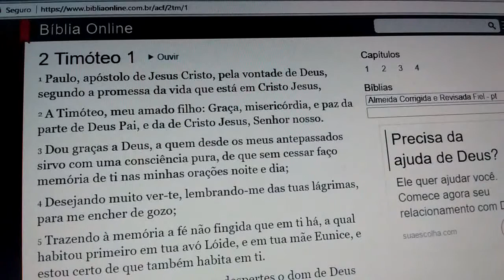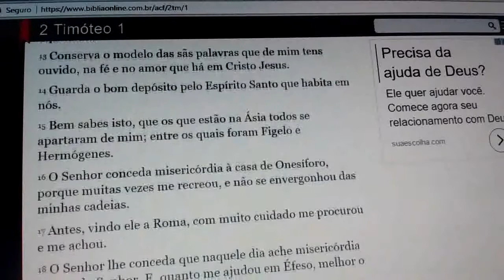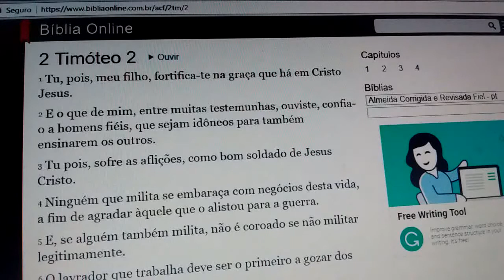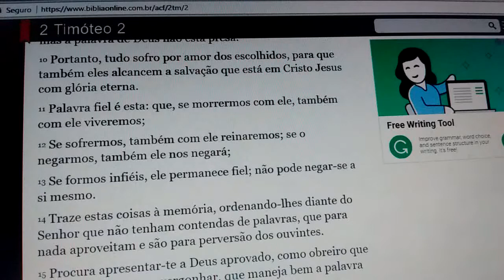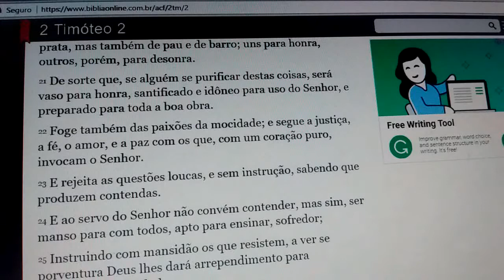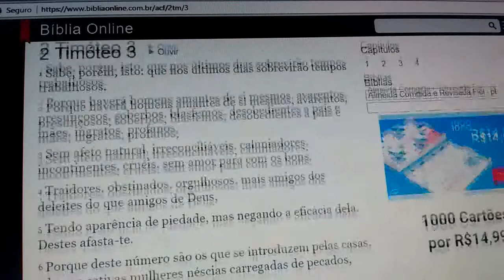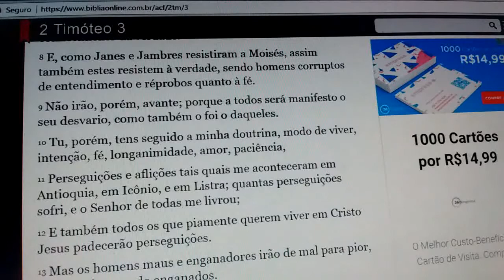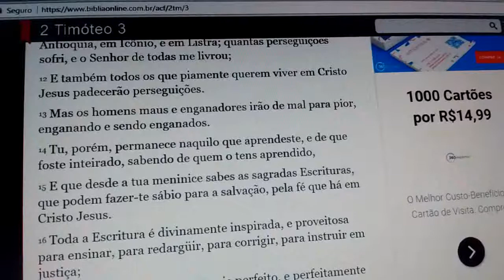LEITURA BÍBLICA DIÁRIA 2TIMÓTEO 01 02 03